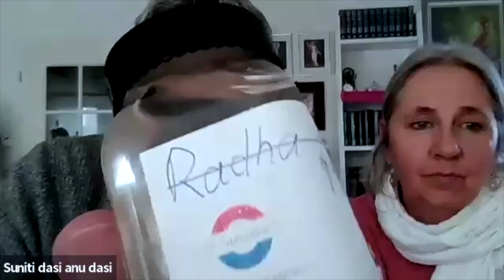1697: Learning To Cry For Vrindavana | Radha Rasa Sudhanidhi 211 | German Zoom